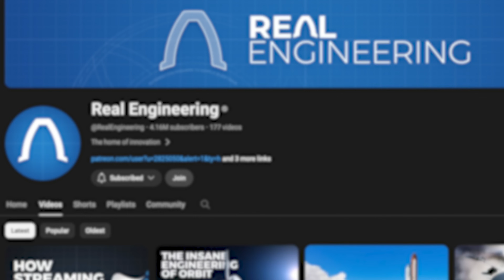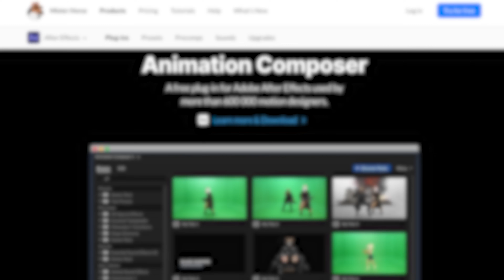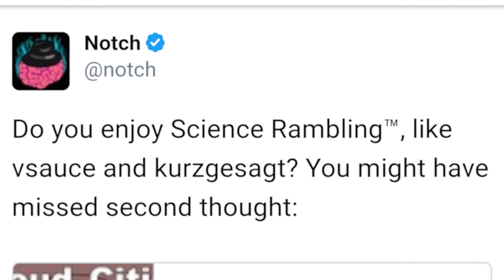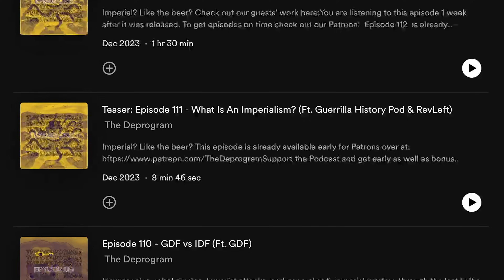How I Built A 1M+ Subscriber Channel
I get asked about "my channel's story" a lot. It's a lot like most other stories, including one thing most creators don't like to admit. Let's take a stroll through the history of Second Thought.